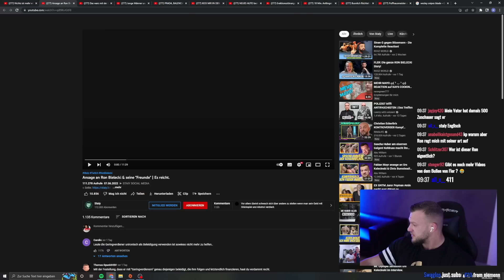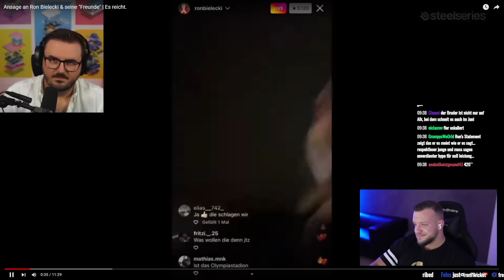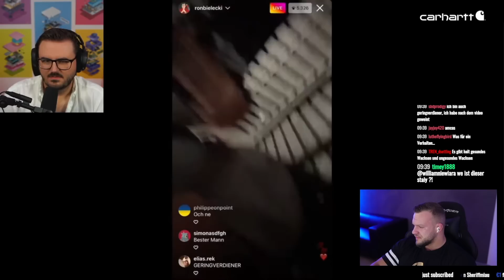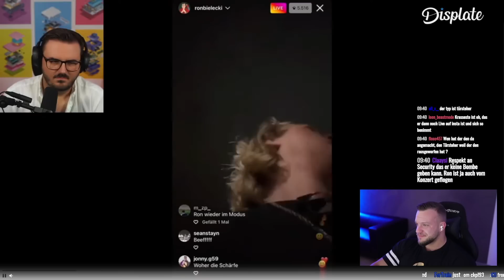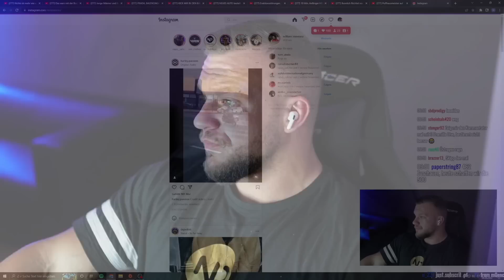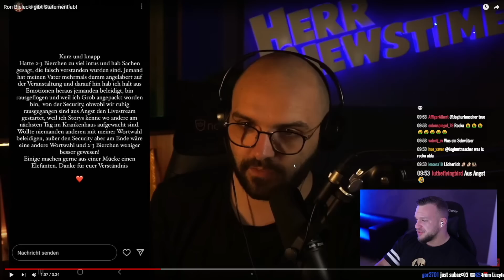Ron Statement nach Rocka Rauswurf - Stay rastet aus! William Niewiara Live Reaktion